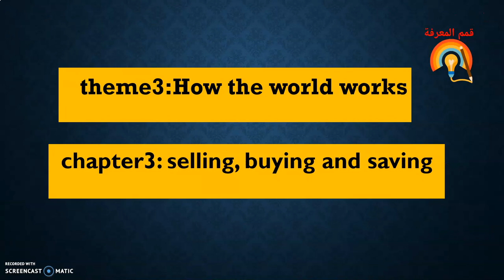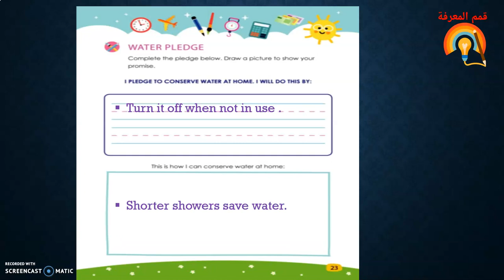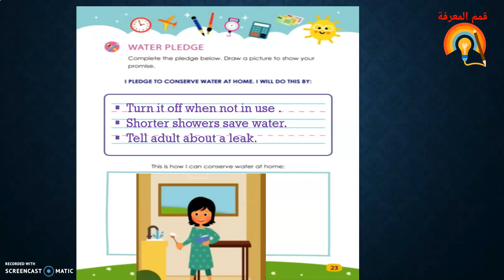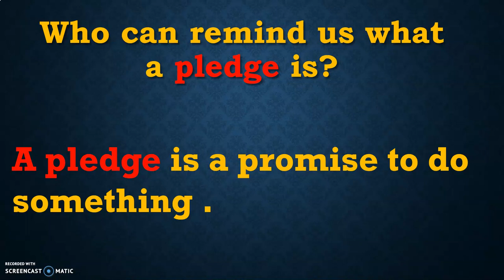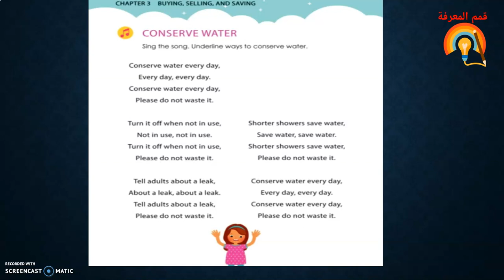Grade 1_ Discovery_second term.-theme3- chapter three:- lesson two: conserve water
Grade 1 _ Discovery_second term.--
 theme3 - chapter three: selling, buying and saving- lesson three: healthy food